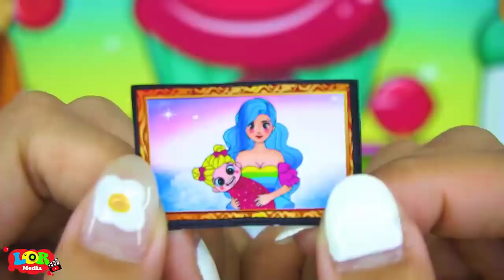Paper Dolls Dress Up Rapunzel Beauty & Beast Make Up Dress Barbie Story & Crafts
0:00 Rapunzel Beauty & Beat Make Up Dress
5:17 Rapunzel Prison Mother vs Daughter Angels Dress